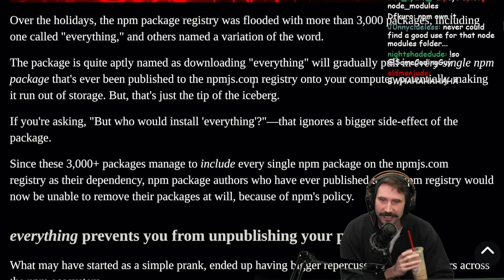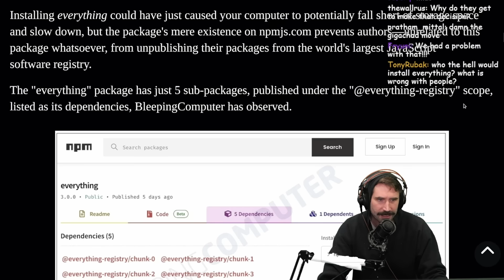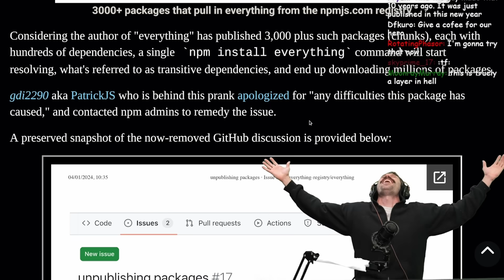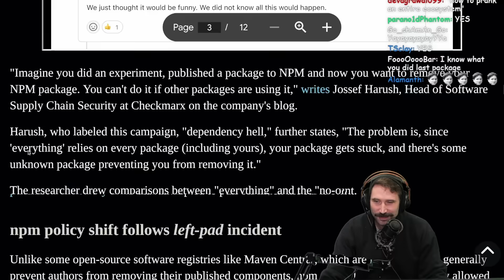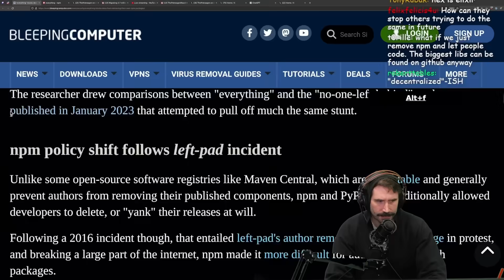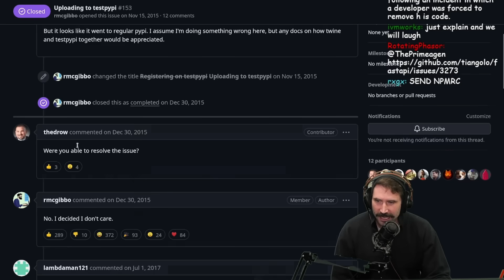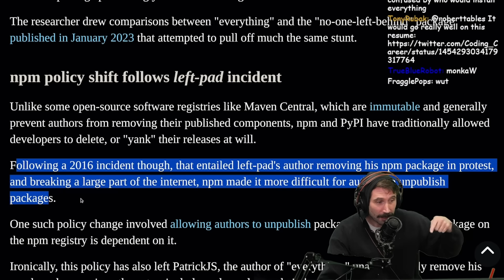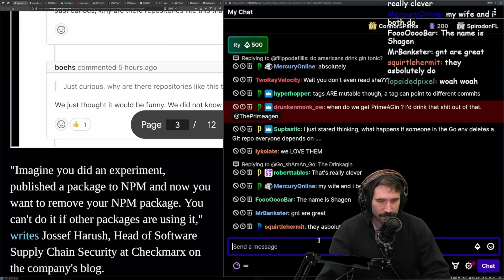Everything Breaks NPM